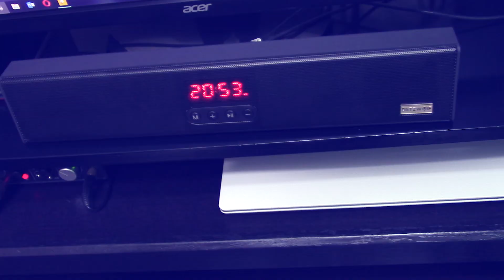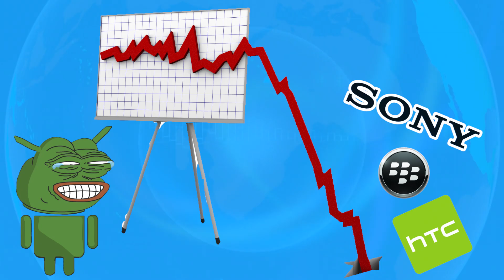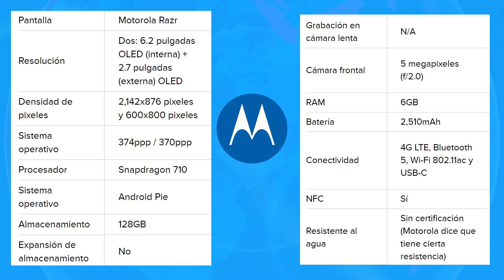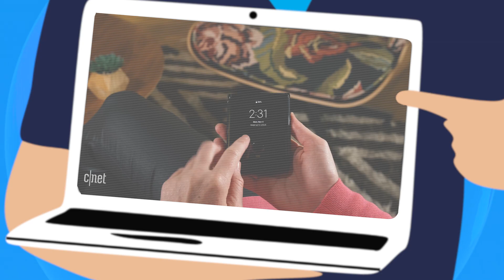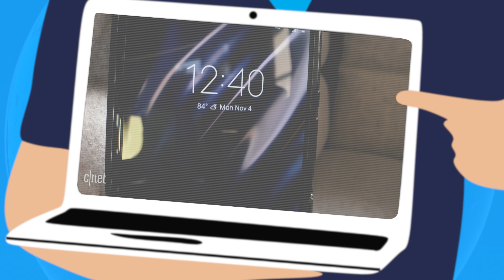Motorola RAZR ya es Oficial y ... ¿es Asombroso?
El primer smartphone de MOTOROLA con pantalla flexible ya es oficial. En este episodio del Quick-Cast! el Crítico reflexiona sobre si vale la pena o no. Historia Original de CNET